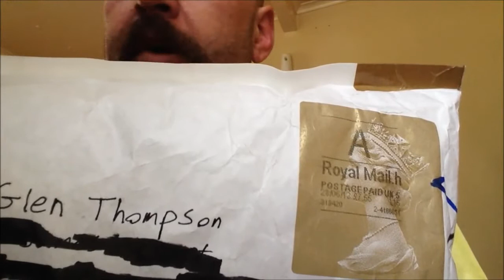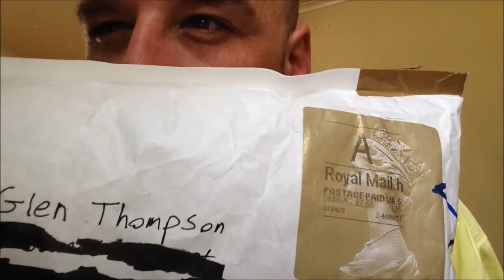Yapo From Pipewizard86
Got a package from an awesome bloke!!